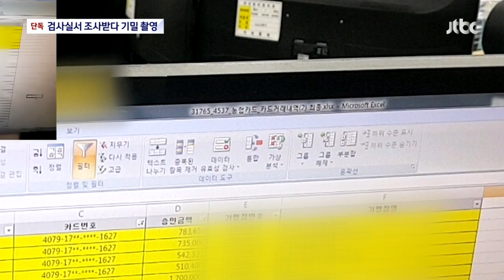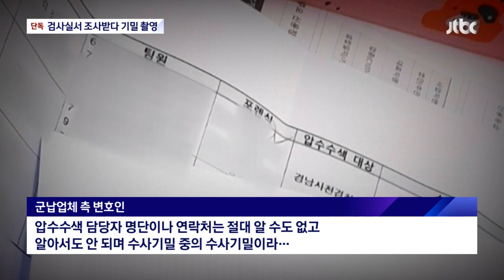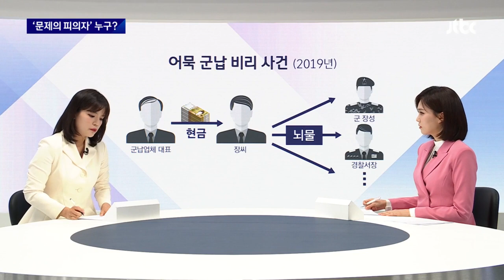[리포트+] 단독｜검사실서 조사받다 기밀 자료 '찰칵'…제보자의 두 얼굴 / JTBC News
0:00 검사실서 조사받다 기밀 자료 '찰칵'…어떻게 이런 일이? (4.26 뉴스룸)
2:07 수사관 같이 있었는데…문제의 1502호실 구현해 봤더니 (4.26 뉴스룸)
4:16 군납비리 제보자였던 '문제의 피의자', 왜 수사 기밀 갖고 나왔나 (4.26 뉴스룸)